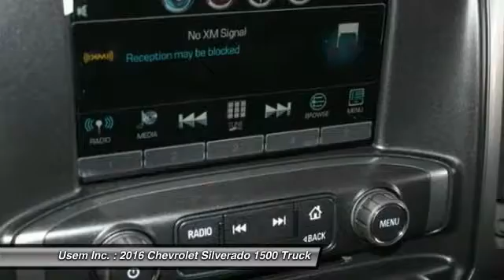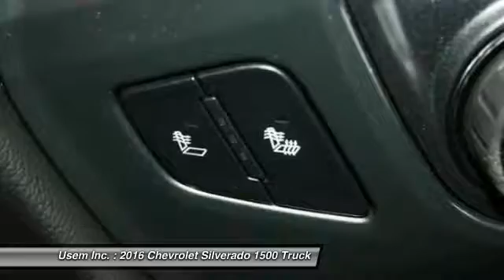2016 Chevrolet Silverado 1500 Austin MN 33381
2016 Chevrolet Silverado 1500 LT

Usem Inc.

Pick up this Black 2016 Chevrolet Silverado 1500, available today at Usem Inc.. Featuring Automatic transmission, it has 13 miles. This could be the one you've been searching for.